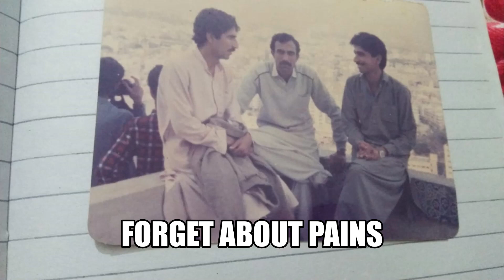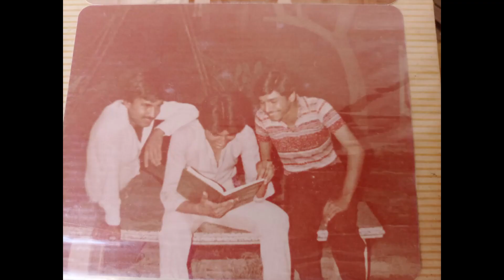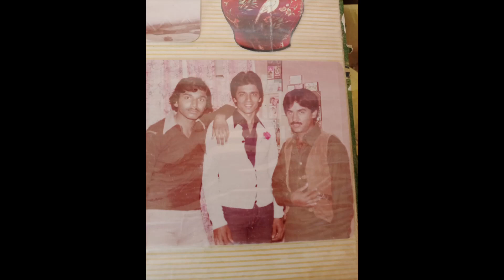My friends from Primary school to High school to Agricultural University Nasir English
Nasir English Educational Services
WE PROVIDE:
1 Teaching Jobs in China
2 Start your self owned Business in China
3 Study in China/Abroad
4 Import anything from China
5 Get your WORK VISA of China
We Chat &What's App
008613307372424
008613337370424 Nasir English Educational Services Pvt. Ltd (TEACH IN CHINA) MIDWAY FRIENDSHIP CLUB (TEACH IN CHINA) MIDWAY VOCATIONAL  INSTITUTE Welcome You to TEACH IN CHINA
after getting required training in our branch Institute in Pakistan/China
We welcome foreign students and teachers to have short courses under our International Student Exchange program

100% FREE WORK VISA OF CHINA
JUST PAY YOUR GOVT. REQUIRED FEE.
FREE WORK VISA / FREE RESIDENT PERMIT/FREE WORK PERMIT/ At present Free Company's Service etc.
WE WILL DO THE REST..
Our Midway Vocational Institute in Pakistan /China
can offer you .

1 Learn How to Read ,Write and Speak in Chinese before you enter China
2 Learn How to Run your Self Owned Business in China
3 Learn How to Teach in China
4 Learn How to Import from China
5 Study in China (Medical, Engineering, IT, Etc.)

We will arrange all your documents...
This offer is only for limited period. Later the company will charge it’s Service fee besides Government Fee. We offer you work visa and Resident  permit of China with multiple entry and move freely for your business needs in whole China. This Work Permit can allow you move, work or to do any business freely and legally in China.

Any one who has required qualification and who wants to do the business in between China and Pakistan can apply. At present this offer is for limited number of Marketing Managers . So don't waste the time and apply quickly.

MIDWAY VOCATIONAL INSTITUTE OF CHINA
B/O NASIR ENGLISH EDUCATIONAL SERVICES Pvt. Ltd
C/O YIYANG MIDWAY TRADING
Imp & Exp Trading Co.

Branch Office in China
Head Office in China
268 YiXinYuan Building YingBin Road,
Yiyang, Hunan, China
What's App & We Chat Contact  in China
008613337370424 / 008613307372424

Branch Office in Pakistan
MIDWAY VOCATIONAL INSTITUTE OF PAKISTAN
C/O Hunan Midway Trading Co.
House # 43 St.13 Sector 1
Adyala Road, Gulshan Abad,
Rawalpindi Pakistan

Jamal Nasir Lughmani
Country Coordinator
What's App Contact in Pakistan 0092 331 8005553 .. Nasir Educational Services Company